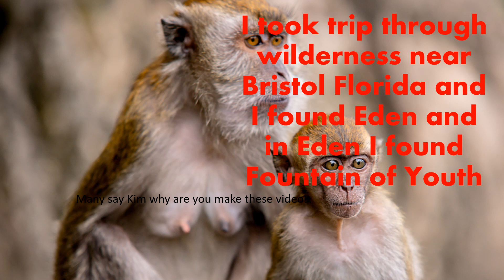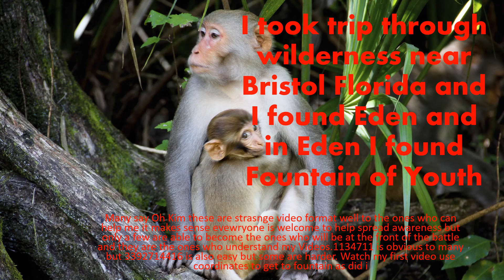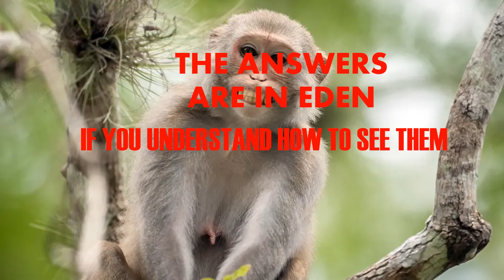Kim Luktor Million Sad Billion Tears Expose - who are the Cryptonephilim?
Music credit is Ink Spots. Not for commercial purpose. I have to say million sad billion tear in video title for views is very sad. I discover fountain of yourth in cave. eternal life. i learn of the cryptonephilim. i need help to expose them and fight them.